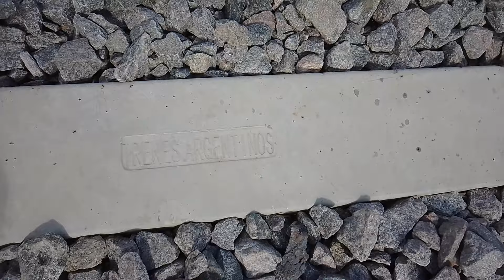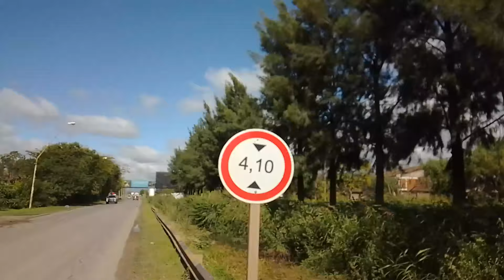Puente Pajarito, Línea Belgrano Sur. Video Completo. Caminata y cruce con FC Sarmiento.